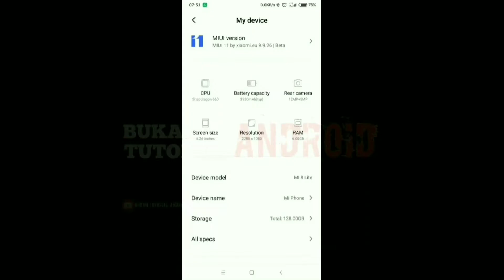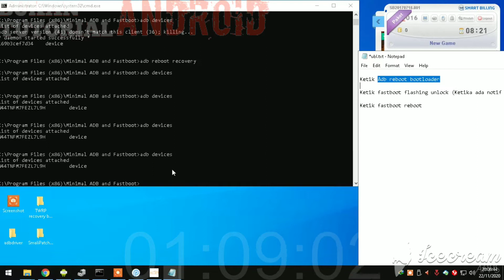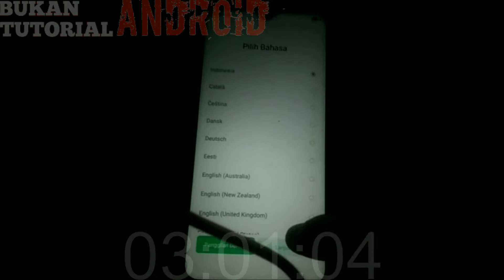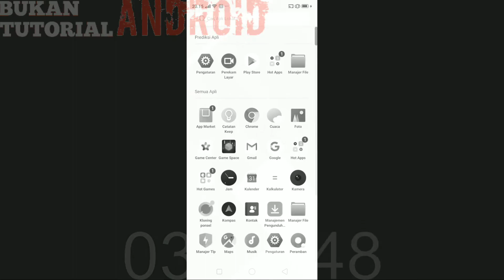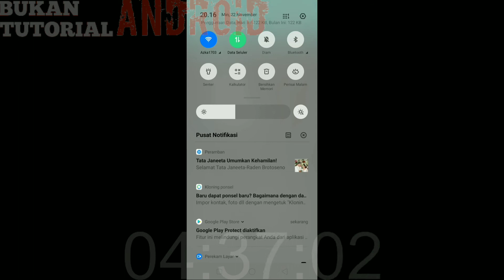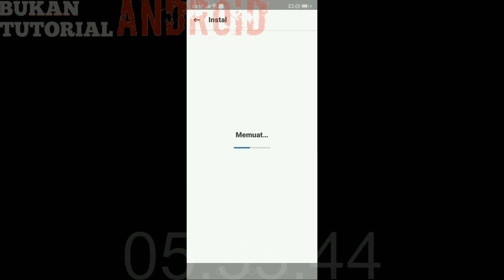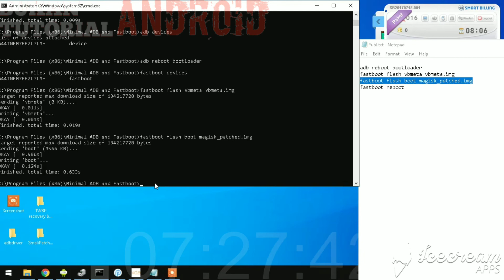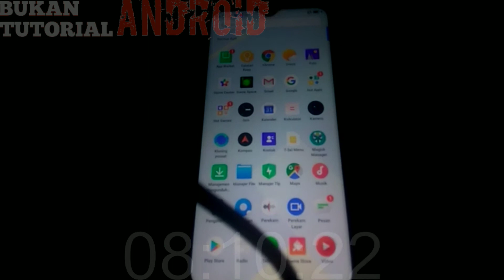Panduan Lengkap Cara UBL & ROOT Realme C2 !!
divideo kali akan menjelaskan step by step cara ubl sampai root realme c2

Semoga video ini membantu teman2 yang membutuhkan...
Enjoyy. \m/